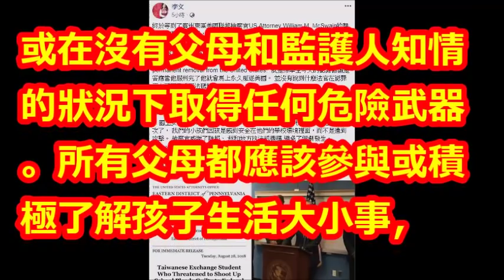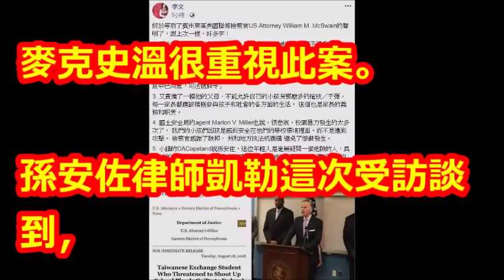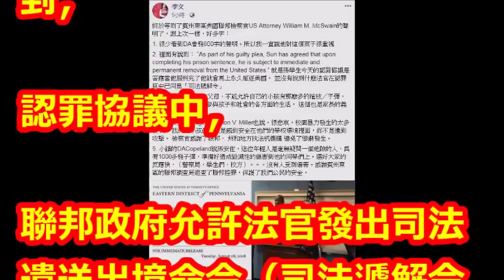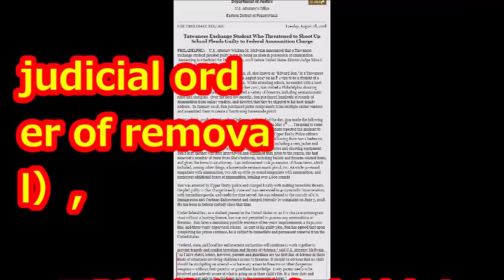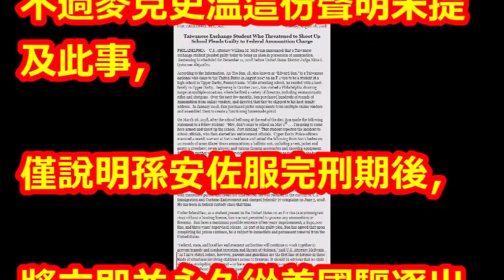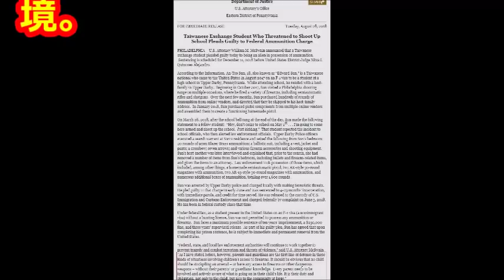【孫安佐】美800字聲明 再批孫鵬狄鶯未盡父母責任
【相關視頻】

2度赴美救子？孫安佐案升級聯邦層級 民眾目擊孫鵬、狄鶯美國百貨逛街疑準備8月訴訟｜記者 邱筱茜 林詳澤｜【LIVE大現場】20180717｜三立新聞台